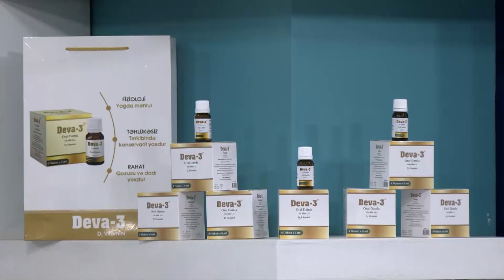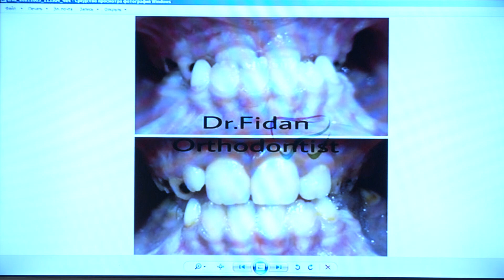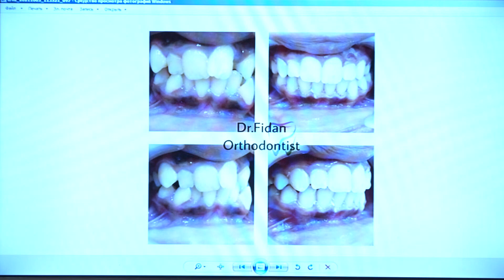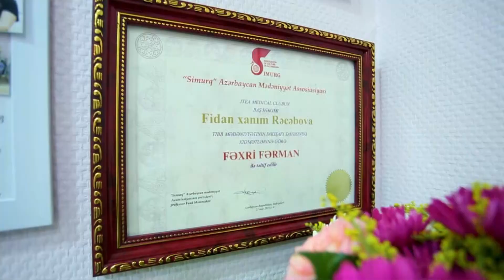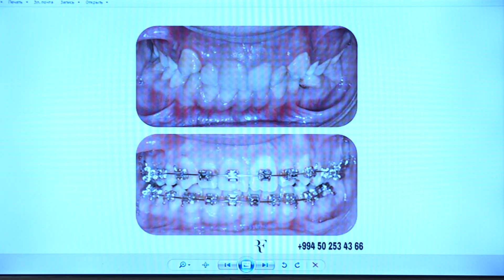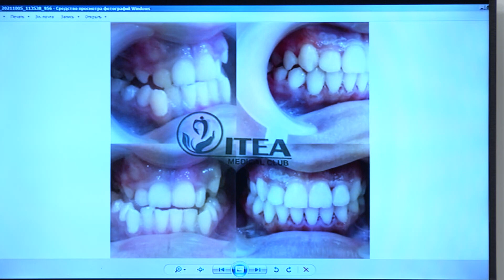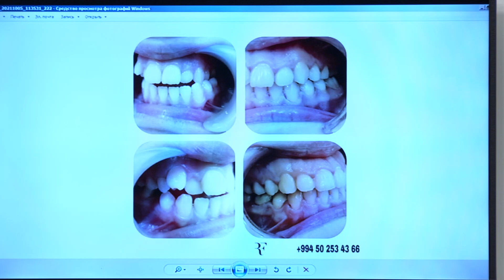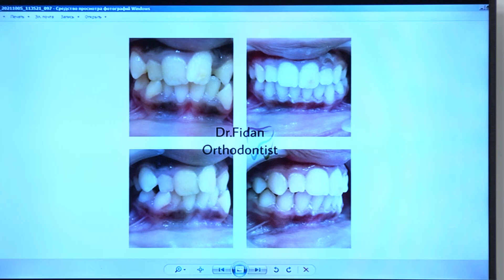Sağlam Yaşamaq 06.10.2021 Stomotoloq-Ortodont Fidan Rəcəbova